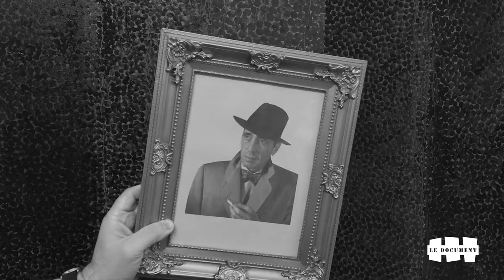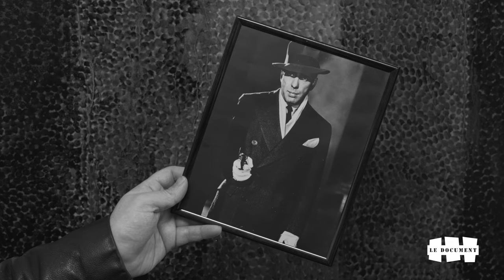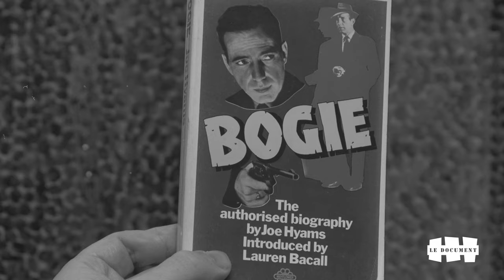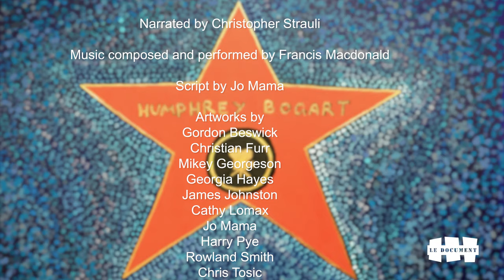Humphrey Bogart – A Movie Star Profile by Le Document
A short film made by Harry Pye and Gordon Beswick on Humphrey Bogart narrated by Christopher Strauli.